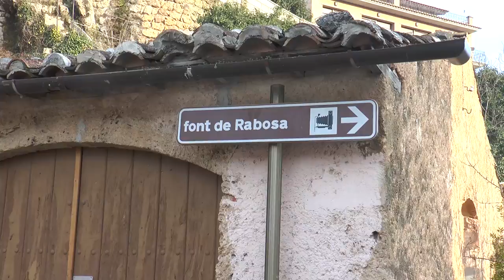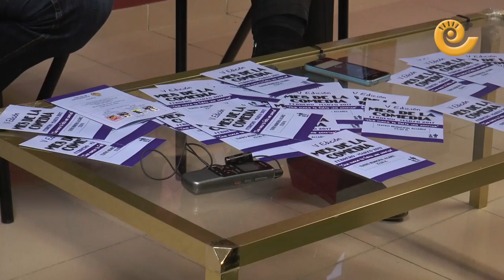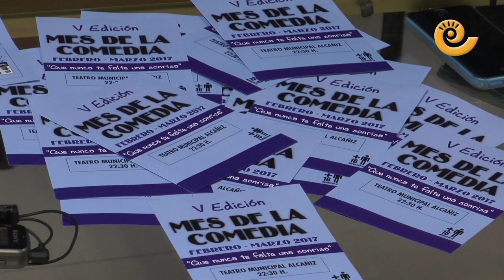Informativos Bajo Aragón 27 enero 2017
Ponte al día en poco más de 10 minutos y que no te lo cuenten.

La llegada del nuevo año es sinónimo de celebraciones, en concreto, las fiestas de invierno, ¿Cómo las viven ustedes? Hemos salido a la calle a preguntar a los bajoaragoneses como las viven ellos.

En titulares tenemos:
1. Presentación “Mes de la Comedia” en Alcañiz.
2. Reunión urgente entre Comarca Matarraña y eléctricas para solucionar problemas de suministro eléctrico.
3. Pleno del ayuntamiento de Caspe, aprobación tasa para empresas eléctricas y gas por usar suelo público.
4. Visita de la consejera de Servicios Sociales de la DGA en Calanda.
5. Valderrobres ya cuenta con un pediatra.
6. Fiestas mayores de Castelnou en honor a San Valero.